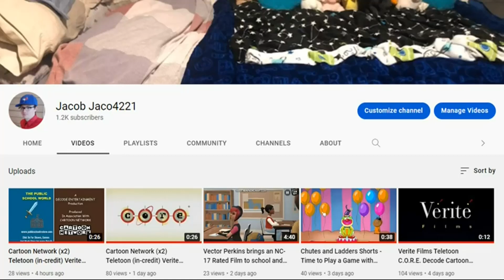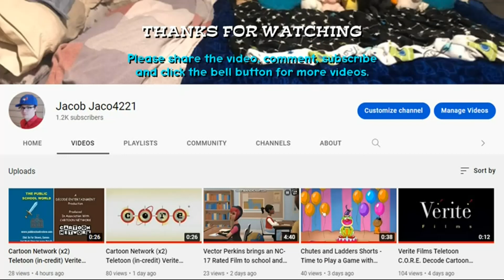Evil DevinPlayzYT goes to jail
Requested by: @mr.muppetfan
Inspired by: @Catboy-sp8bz